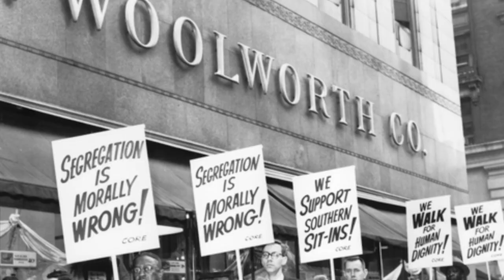Me & Legendary Filmmaker David Hoffman Have a Conversation About Culture, Doing Interviews & More